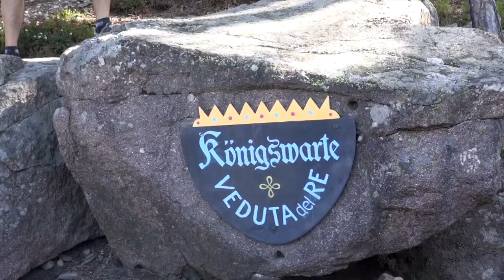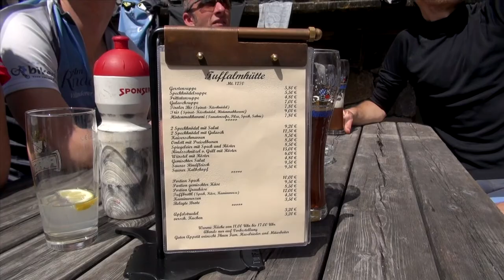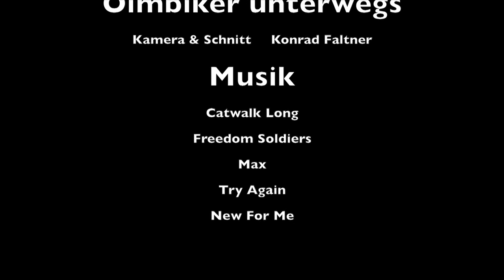Olmbiker HAUENSTEIN TOUR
Olmbiker